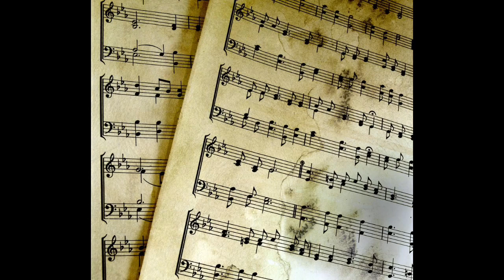Car music Hip hop Welcome Have fun! Top WeW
Car music Hip hop  Have fun! Top WeW
Dear followers, I want to tell you a very good news,
We travel and are in many different places and countries, our video footage is
different and interesting for the observer and viewers.
_Such videos would hardly appear on our channel if we didn't have such teamwork that spares no effort from morning to night to film and prepare long or short videos to ensure our audience's taste and what not, to trust.
_Be sure to write your opinion about
make videos on 4K ULTRA HD and beautiful relaxing music.
All videos were given a special license directly from the artists and the right holders.

Aliens Detected by Massive Telescope
Mini pincher puppies, Before and now are not good
Heavy rain and hail are coming, video documentary...
Where to get a golden retriever puppy,what you need for golden retriever puppy
Golden retriever and Mini pincher ,puppy, puppies!
Live Dramatic Music Concert-The Weeknd - Call Out My Name
Mini Pinscher, mini mini, breed family, evening game walk
Best Song United Kingdom, Final Eurovisión Junior!
Michael Jackson, Bum Bum Top 1
Michael Jackson, Top 1! Beautiful Song 🎵
Animals World, For Adults And Children, Beautiful Musician Piano, Good Watch
Magnilay: A Collection of Remembrance Day Music
Shakira Happy Birthday, , Barcelona
Relaxing meditacion, best song, for calm, yoga music
Way to Relax, Happy Sunday!
Romantic Music, Pleasant Environment (Blues)
Best girl, Relax Tur Luxe’s how to relax
Best Sport Cars Relax Luxe Sports
Climate Change +We talk about Climate Traffic
Beautiful! Ocean and Beauty! Sleep Sounds for Relaxation!
Mini pincher, mini pincher family, mini pin
METAL MUSIC PARTY METALICA ROCK CONCERT IN SPAIN
Barcelona: A Nice Trip to Sightsee If You're Interested In Art!
Fiesta Barbaque Vacances, Don’t Wanna Go Filete Parrilla, Comida Cena!
Ese hombre que tú ves ahí­, Best music, remix conciert-Top WeW
Lara Fabian mix greatest top hits mama maya
Vtuber concert, Tiny desk concert, ROCK FUN MUSIC
100 Beautiful Piano Songs - Sweet Love Songs Of All Time
Carlos Higes Doing The Señorita